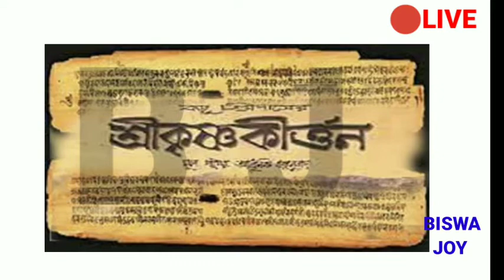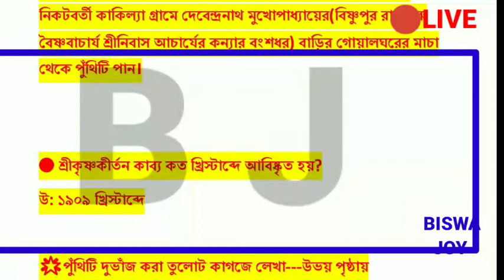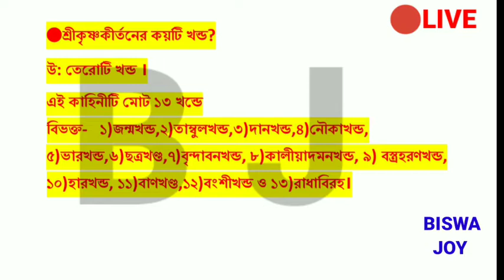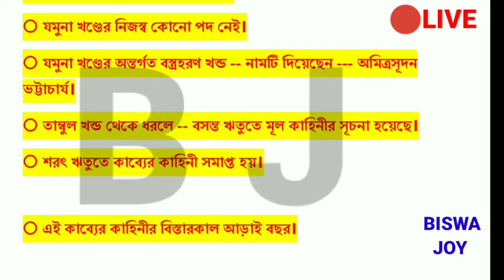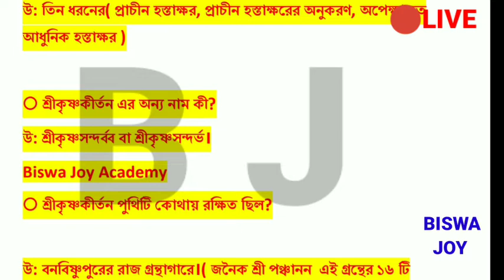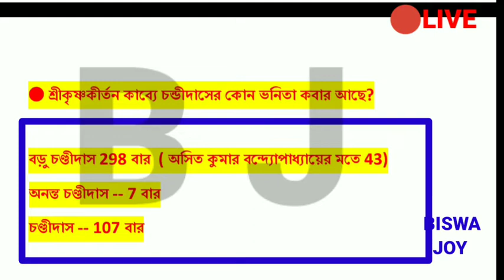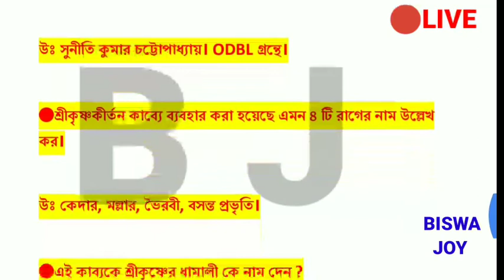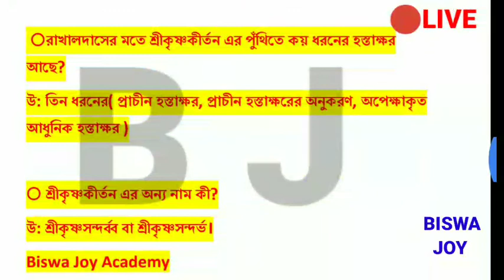SLST Bangla- Sri Krishna Kirtan শ্রীকৃষ্ণকীর্তন কাব্য | Bangla Sahityer Itihas | wb ssc slst বাংলা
👉নির্দিষ্ট Syllabus অনুযায়ী , প্রত্যেক সপ্তাহে Mock Test দিতে যোগাযোগ করো 👈

👉JOB UPDATE & news পাওয়ার জন্য টেলিগ্রাম গ্রুপ এ যুক্ত হও ---

⭐⭐ আমার সঙ্গে যোগাযোগ করতে Fb বা Telegram গ্রুপ এ যুক্ত হও, যোগাযোগ নম্বর এর জন্য Comment করো ⭐⭐